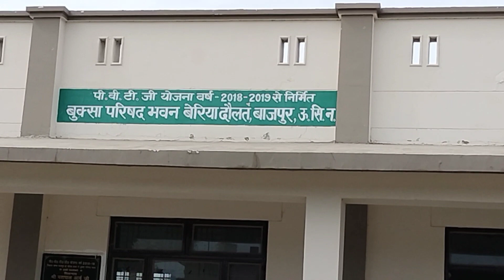आजादी का 75 वां अमृत महोत्सव 2022 | Buksa parivar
Hi, I Am Amarsingh Sakatpuriya welcome my youtube channel Buksa pariva
राजा जगतदेव स्मारक पार्क में बुक्सा जनजाति के लोगों ने मनाया आजादी का 75 वां अमृत महोत्सव
some quries-
Independent day
स्वतंत्रता दिवस
आजादी का अमृत महोत्सव
बुक्सा समाज
1.Buksa Culture 2.Buksa Comedy & Movies 3.Buksa Janjati Programs 4.Vlogs & Religious Place 3.Instagram 4.Twitter